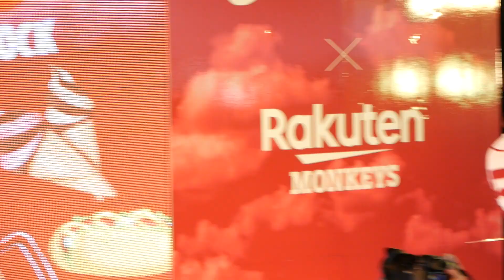樂天女孩Rakuten Girls-Yuri+籃籃+小鹿舞蹈表演(桃園A19 Beer Garden)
在桃捷A19站 戶外廣場